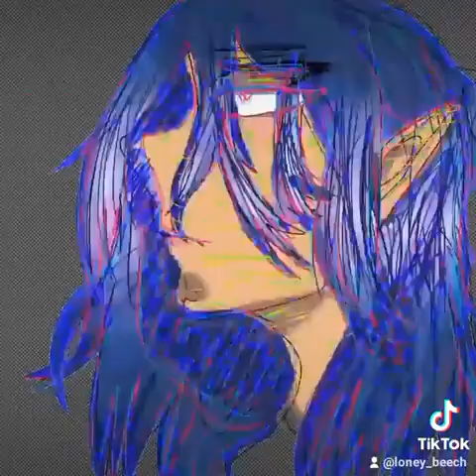Lazarus | Alisyss Eriacho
Alisyss Eriacho | Lazarus (ibs paint x)
Tibbetts Middle School
21CL Technology Expo (2022)